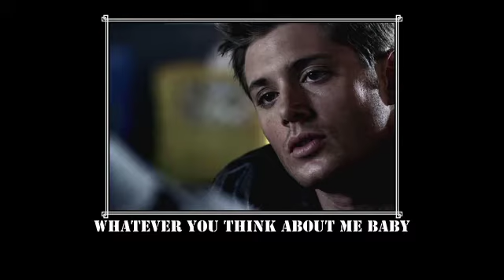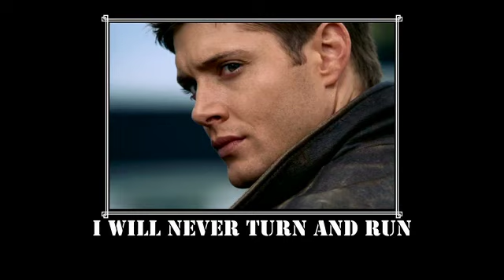Dean Winchester The Joker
I read a comment somewhere which inspired me to write a song listing some of Deans `qualities` and habits. The person who wrote the comment said they found him `annoying` - needless to say,  I do not.